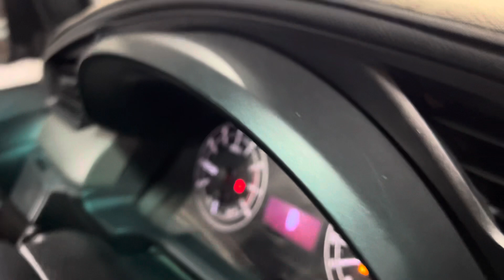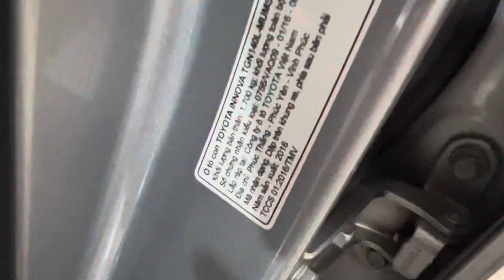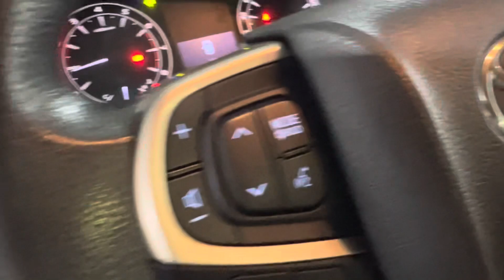(ĐÃ BÁN )số sàn 12/2016 máy rin 100% rất êm và nhẹ nhàng 1 chủ chất lượng ok giá 430tr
innova số sàn xe gd đi kỹ đẹp máy rin 100% chạy nhẹ nhàng lắm moi thứ an tốt chuẩn 1 chủ mua mới ai sài là tuyệt vời lh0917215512 xem xe gần ubnd xã bình mỹ huyện bắc tân uyên tỉnh bình dương hoặc gôle máp đại lý oto duy tâm bình dương nhé